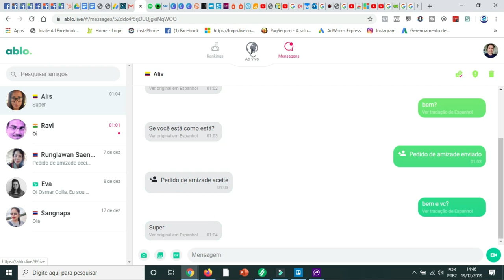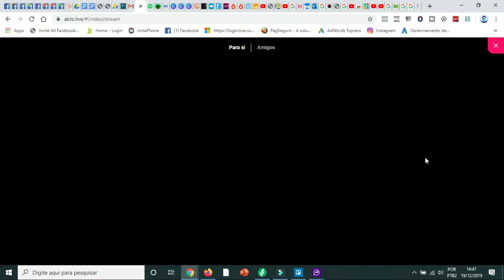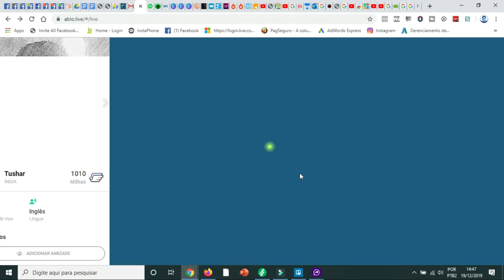CONVERSE COM PESSOAS DO MUNDO TODO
Olá pessoal no vídeo de hoje mostro para vocês como conversar e conhecer culturas de países diferentes , assista o vídeo e saiba como e bem legal.